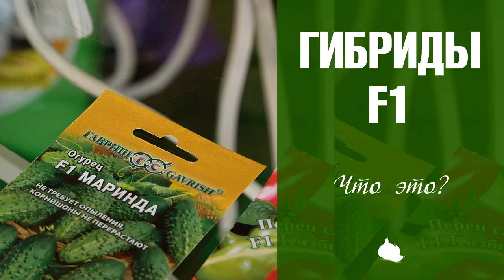Семена F1 ➡ Что означает эта надпись на упаковке?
Помощь для начинающих садоводов! Рассказываем что означает аббревиатура "F1" на упаковке с семенами.